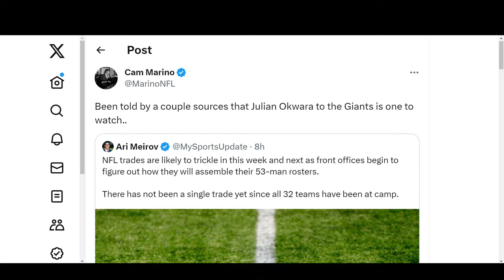Could the Detroit Lions TRADE DE Julian Okwara Before Roster Cut Down Day?